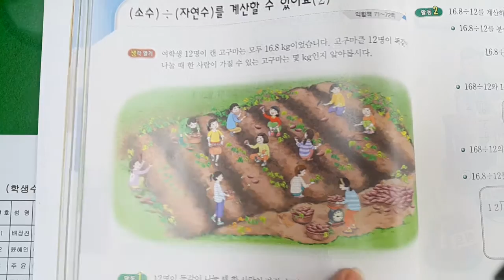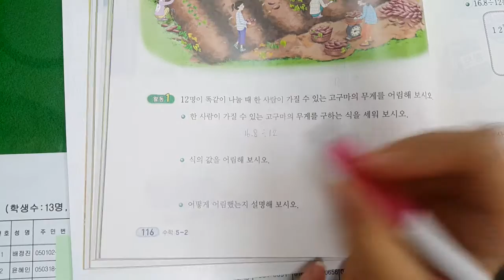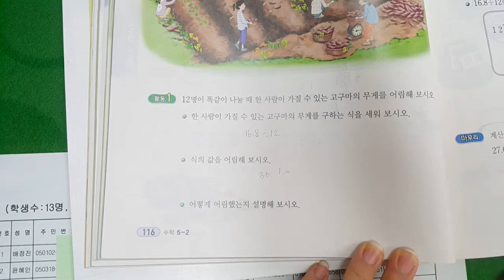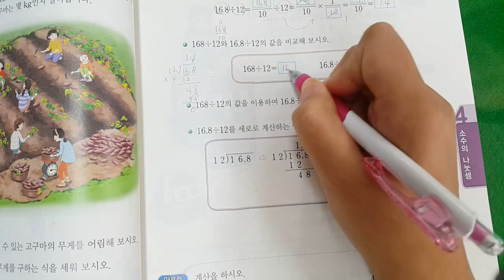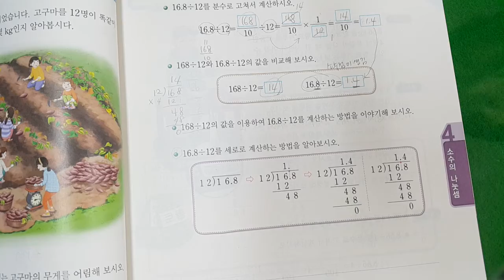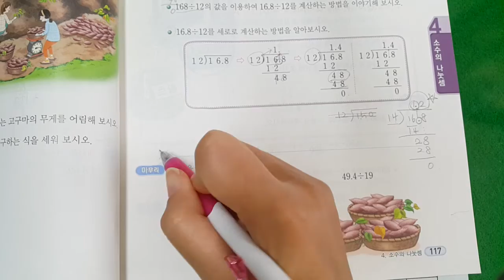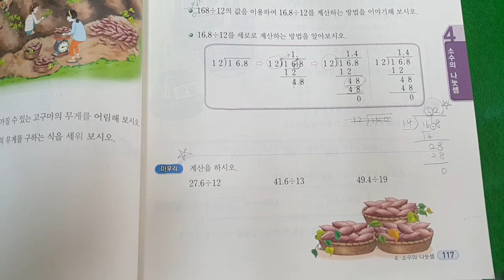한나래 거꾸로수업 48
소수 나누기 자연수입니다.